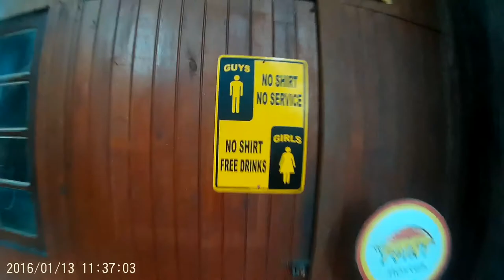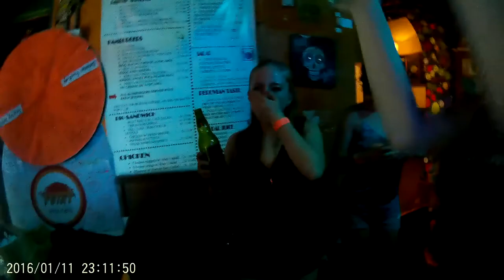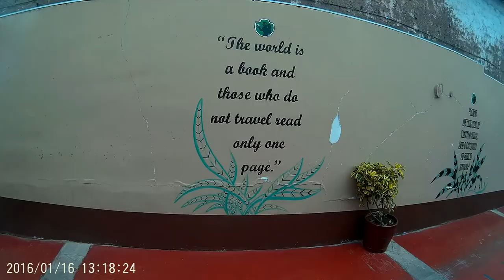Peru 2018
Lima, Cuzco & Huacachina

Song: I Got You -Duke Dumont